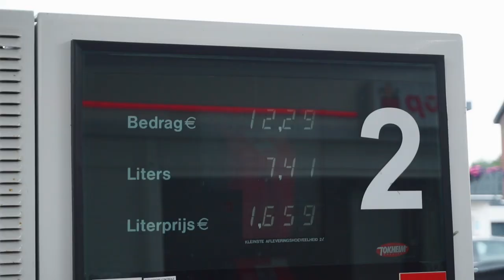How to cross THREE borders in 5 SECONDS! | Ep. 02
In the most southern point of the Netherlands, in the province of Limburg, it is possible to cross the Dutch, German and Belgian border in just 5 seconds. To do that we cruise thought the hills of Limburg with our scooters towards Vaals. Enjoy the Dutch scenery!

--⏱️Timestamps⏱️-
00:01 Leaving the campground on our camping scooters
00:44 Driving through the hills of Limburg
02:08 Arriving at the Thee Border Region in Vaals
02:31 Crossing three borders in 5 seconds
03:32 Almost ended up on the highway